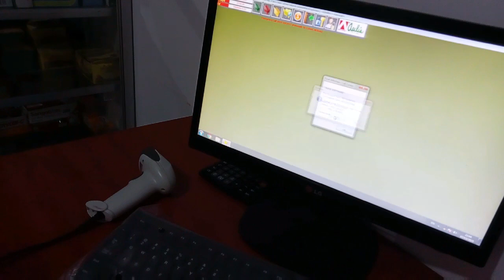ANAK KUCING KECIL BERJUANG MENCARI MAKAN WALAU GELAP GULITA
Hai Sahabat Kucing ...

Semoga apa yang Sahabat Kucing lakukan selalu membawa Berkah untuk Kucing Kucing Jalanan ini sehingga bisa mengurangi rasa lapar, haus dan rasa sakit mereka.